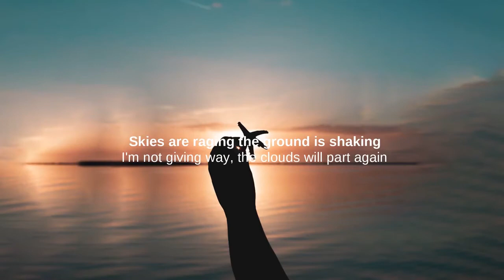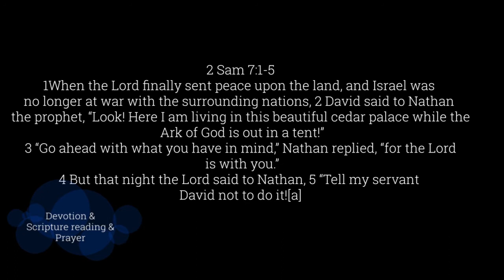Daily Devotion Video by Clayton van der Merwe and Family 24 Dec 2020 Day 272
Daily devotion by Rev Hess and our Church Families during the lock down period for the members Fleurhof Congregational Church and Roger's Memorial Congregational Church as well as their surrounding communities

Family Altar Building Devotion by Ps Clayton van der Merwe and Family:
CHRISTMAS EVE: The Lord is with you based on 2 Sam 7:1-5 ESV

Song for today: ”Centre of Your Love” by Jesus Culture

Amen

Video Editing by:
McKenzie Steyn